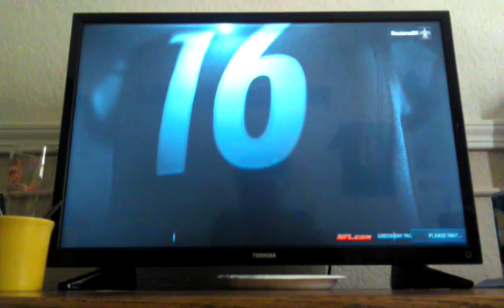The final of the running man challenge #3